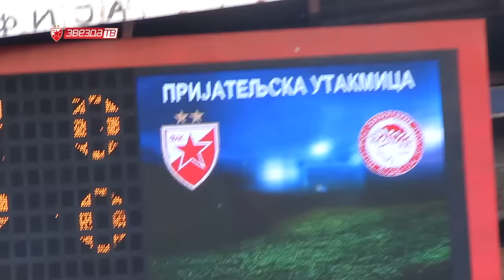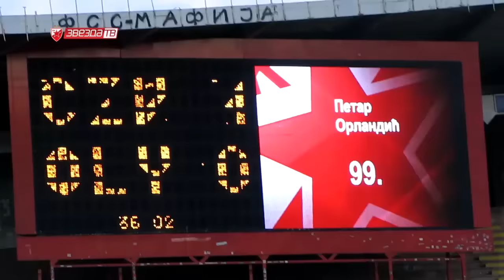Zvezda TV | Orthodox Brothers